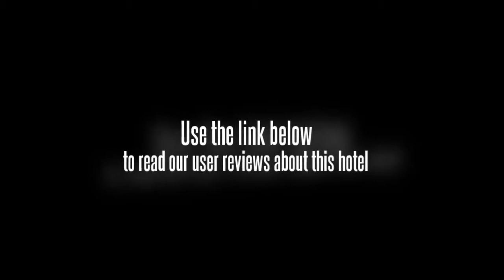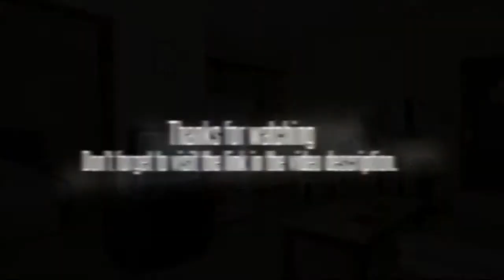Landmark Suites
The Landmark Suites offers a fitness centre and a tour desk as well as a sauna, conference room(s) and a beauty centre.

The Landmark Suites caters for families with children offering babysitting / child services. The apartment complex also offers a business centre, a 24 hour reception and meeting rooms. The apartment complex also offers guests the added convenience of Wi-Fi. For an easy and effortless check-in and departure experience, take advantage of the Landmark Suites's express check-in/check-out feature which minimises the usual hassles leaving you with more time to enjoy your trip.

Family-friendly apartments are available, big enough to accommodate guests travelling with kids. Each self-contained apartment features a TV, cable / satellite channels and tea and coffee making facilities. Guests have the option of choosing a non-smoking apartment. The apartments are equipped with a refrigerator and a DVD player and the apartment complex has room service.

Hill Road, Basel Mission Cathedral and Lilavati Hospital and Research Centre are within driving distance of the Landmark Suites. Vihar Lake, Powai Lake and Andheri Sports Complex can be reached with a 20 minute drive. Jogeshwari Caves is within a 20 minute drive from the apartment complex.